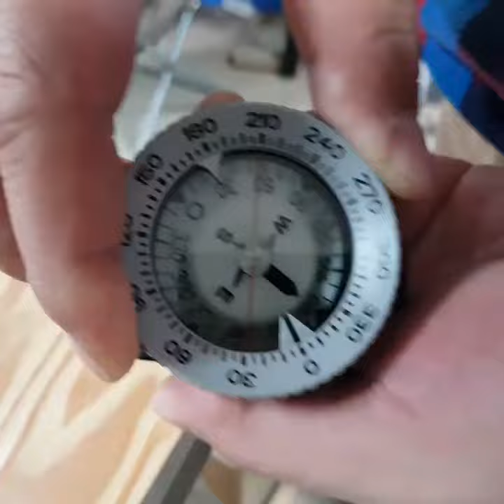수중 나침반 리뷰(후기) : 다이빙장비 (58초 영상)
다이빙 나침반 리뷰입니다.
장점
1. 시계줄과 번지줄 교환 사용 가능함 - 다이빙할 때 시계줄이 편하다고 하시는 분들도 계시고 번지 줄로 교체해서 사용하시는 게 편하다고 하시는 분들도 있습니다. 번지줄인 경우는 지금처럼 환절기에 웻수트와 드라이수트 모두 착용이 용이하기 때문에 두 가지 기능을 겸비한 나침반이 필요하죠. 그래서 번지줄도 같이 사용할 수 있는 제품이 좋은 것 같습니다.  또한 저처럼 커플 다이버인 경우 언제든지 남편 거를 제가 사용하고 제 것을 남편이 사용할 수 있어서 번지줄 착용 가능한 나침반이 유용하네요.

2. 측변 방위가 글씨가 크게 보임 - 사실 방위각 읽을 때 노안인 경우 잘 안 보인데 글씨가 다른 나침반에 비해서 크게 보여서 좋네요. 물론 물속에서는 더 확대되어 보이니 Good!

3. 방향 설정 가능 - 손목 나침반의 경우 대부분 방향 설정 가능하기는 하지만 장점 중 하나인 것 같습니다. 보트 다이빙할 때 다시 입수한 곳으로 찾아올 때 야간 다이빙할 때 꼭 필요한 기능 같습니다.

단점
방향 설정 기능이 살짝 뻑뻑한 느낌입니다. 많이 안 사용해서 그런 것 같기도 하고 원래 그런 것 같기도 한데 더 많이 사용해봐야 할 것 같습니다.